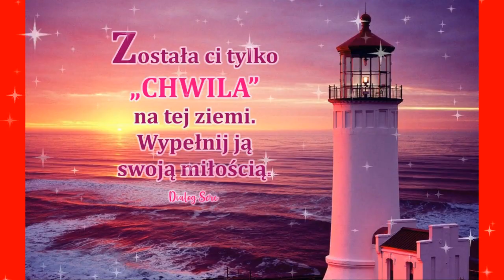Nieśmiertelne Tchnienie / Autorska kompozycja (2009)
Autorska kompozycja nagrana 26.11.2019 roku , serdecznie zapraszam :) - Bo we wszystkim jest Twoje nieśmiertelne tchnienie. Dlatego nieznacznie karzesz upadających i strofujesz, przypominając, w czym grzeszą, by wyzbywszy się złości, w Ciebie, Panie, uwierzyli.
1.Jestem Twoim Tchnieniem , Twoim Uniesieniem,
w Tobie tylko żyję ,w Tobie działać chcę .
 Ref.Tobie ufać chcę ,Tobie wierzyć chcę , a bez Ciebie , tak mi źle !
2.Jesteś mą Nadzieją ,wśród utrapień i mrocznych dni ,
   Jestes ta Tęsknotą , z którą dzisiaj warto żyć .
Ref.W Tobie Radość jest ,w Tobie Szczęście me ,a bez Ciebie tak mi źle !
3. Jesteś wszystkim dla mnie i wiem z Tobą warto być
   Świat jest taki prosty i radosne sa nasze dni .
Ref.Z Toba warto być , z Tobą warto iść , a bez Ciebie jest jak trudno żyć .

Polecam równiez mój Autorski Album ,,Z Tobą zbawiać świat " , który ukazał się 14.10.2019 roku w wersji cyfrowej oraz na Empic.com